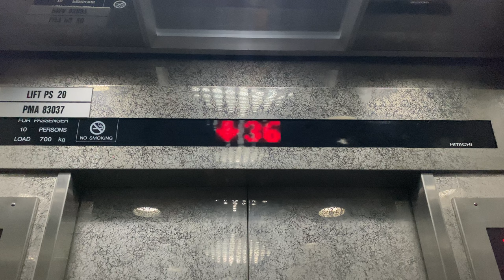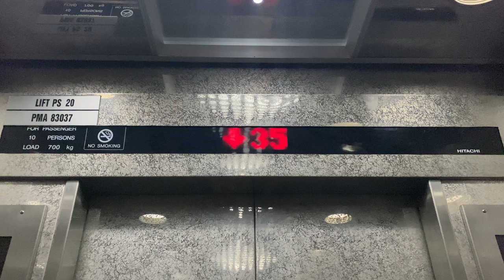(BUSTED) HITACHI VFMG MR @ JOHOR BAHRU CITY SQUARE OFFICE TOWER [HIGHER ZONE SERVING 33 - 36, R1]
*I got intercom busted at the end at 1:17.

ZHD1987E wishes you a good time during Easter and Good Friday.

While most people think that Johor Bahru City Square is only 39 floors (3 carparks and 36 office floors), it is actually 40 floors as there is a rooftop designated R1 but is reflected as floor 37 on the floor identifier. This floor, alongside the upper 4 floors, are served by a dedicated lift, numbered '20' by the building.